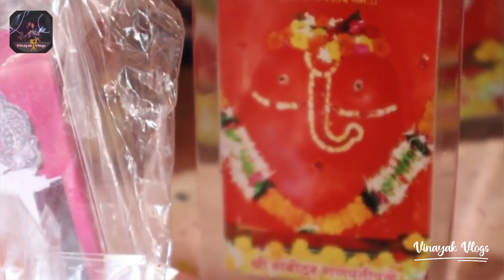Ganpatipule - Ratnagiri || गणपतीपुळे - रत्नागिरी || कोकण Vlog भाग १ || Vinayak Vlogs_विनायक व्लॉग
गणपतीपुळे
Team -
Video's - Sagar Mahakal
Voice - Vinayak & Archana
Video Edit - Vinayak
Spl Thanks - My Friends & Family
Music Credit-
Credit Information:
First You need to mention the name of my channel in your video description box
आमच्या विषयी-
Vinayak Vlogs
Vinayak Vlogs या नवीन युट्युब चॅनेलमध्ये आपलं स्वागत आहे. या चॅनेलच्या माध्यमातून आपल्याला आम्ही केलेला प्रवास, मौज-मज्जा, कडू-गोड अनुभव तसेच गड-किल्ले, संस्कृती, इत्यादींची माहिती मिळेल.

आपले सहकार्य आम्हांला नवीन दिशा दाखवेल.

* Photos-Google & Other YouTuber Shorts Video

ganesha,Ganapatipule,Ganpatipule,ganapati bappa,ratnagiri,Bappa,Morya